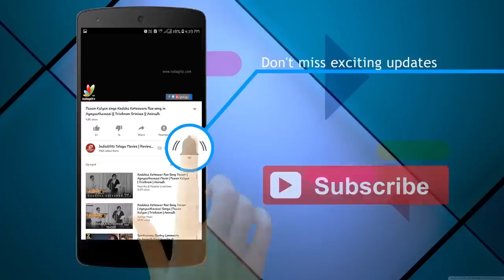బ్రహ్మికి హాస్య నట బ్రహ్మ | Trivikram & others@ Hasya Nata Brahma title presentation to Brahmanandam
Trivikram Srinivas, T Subbirami Reddy, Ali, Brahmanandam and others at Hasya Nata Brahma title presentation press meet.